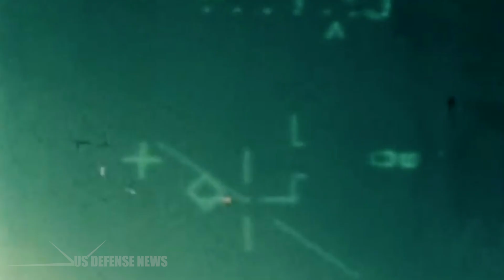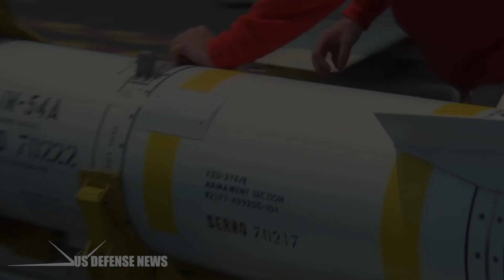Here's Why the F-14 Tomcat Is Such a Badass Plane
The F-14 Tomcat is an iconic fighter aircraft renowned for its distinctive variable-sweep wings and versatile capabilities. Developed by Grumman Aerospace Corporation for the U.S. Navy, the F-14 served as a primary maritime air superiority fighter, fleet defense interceptor, and tactical reconnaissance platform from the early 1970s until its retirement in 2006. The Tomcat left an indelible mark on aviation history and popular culture, cementing its status as one of the most recognizable aircraft of the 20th century.